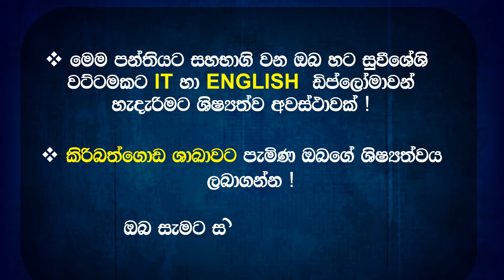Annual Diploma Awarding Ceremony